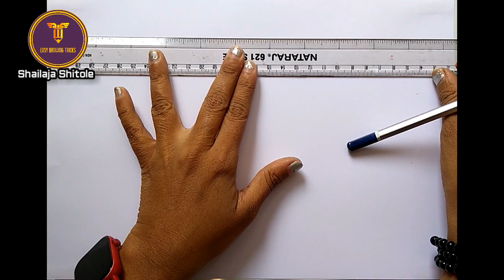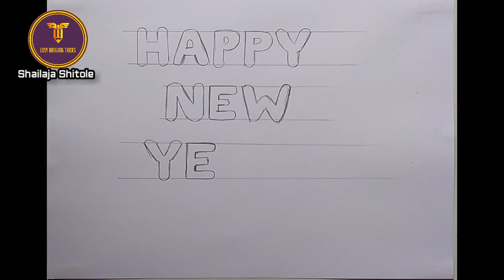card HAPPY NEW YEAR DRAWING EASY/HOW TO DRAW HAPPY NEW YEAR CARD/HAPPY NEW YEAR SPECIAL DRAWING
happy new year card drawing easy
new year drawing
 new year poster drawing